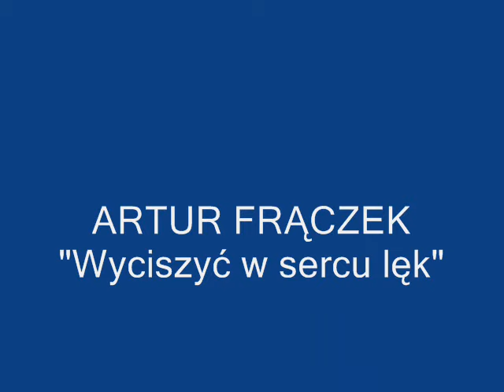Artur Frączek (F BAND) "Wyciszyć w sercu lęk"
Kompozycja Artura Frączka do tekstu Ireneusza Kocyłaka. Nagranie solowe Artura Frączka...piosenka wykonywana na koncertach przez rodzinną grupę rockową F Band...miłego słuchania :-)